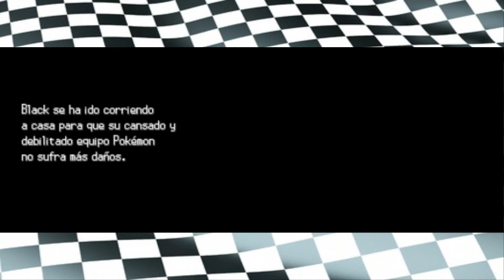Pokémon Blanco Parte 1: Este es el original, ¿verdad?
Comenzamos una nueva aventura. Definitivamente más interesante que la anterior.